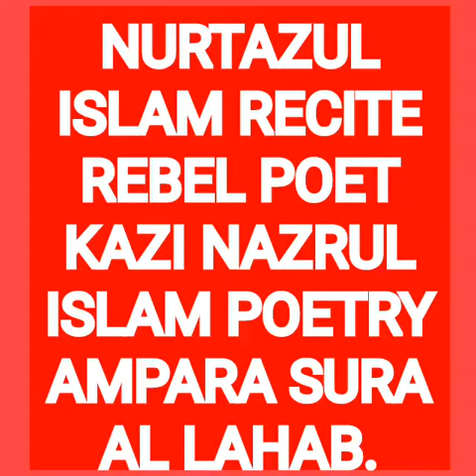NURTAZUL KHAN RECITE REBEL POET KAZI NAZRUL ISLAM POETRY AMPARA SURA AL LAHAB.